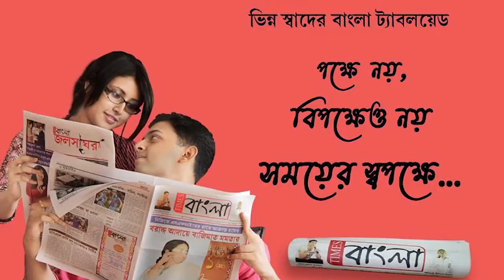২০২৩ পঞ্চায়েত ভোট পরিচালিত হবে রাজ্য পুলিশ দিয়েই কল্যাণীতে বিজয়া সম্মেলনীতে এসে জানালেন সৌগত রায়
২০২৩ এ পঞ্চায়েত ভোট পরিচালিত হবে রাজ্য পুলিশ দিয়েই  কল্যাণীতে বিজয়া সম্মেলনীতে এসে জানালেন সৌগত রায়